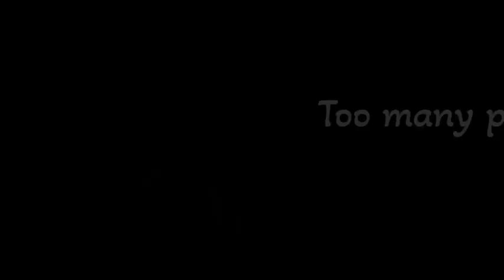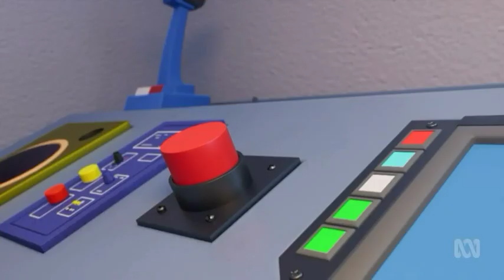Sam driving Jupiter (Series 13)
A video with some of the episodes in which Sam drove Jupiter (CGI series 13)

1. New dog on the block
2. Too many peas, too many plugs
3. Fireworks party
4. The last straw
5. Calendar challenge
6. Radio Mandy

(UK Version)

The images and music from this video is owned by Mattel WildBrain.

This video is not made with monetary interest, but only as a way to share my favorite moments from the Fireman Sam show.